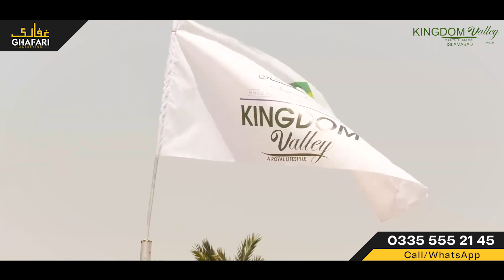Kingdom Valley Islamabad | New Developments | NOC Approved | Site Footage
The development of kingdom valley is moving at a rapid speed. Various agreements have been reached between enterprises and the government to bring cutting-edge development and high-end features to the plan.

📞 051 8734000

Head Office: Office no. 27,28,29, 3rd floor, Al Ghaffar Plaza, G11, Markaz, Islamabad
Peshawar Office:
Office No. 35 to 39, 3rd floor - Liberty Mall University Road Peshawar
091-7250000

Ghafari Marketing provides its customers with a customizable experience through its property sales and purchase services. We offer a legal and Islamic path to a lucrative future booming with riches after you sell your property, prioritizing that the land is never depreciated and mitigating (liquidity, maturity, and default) risk.

Paradise City, Nowshera
Capital Smart City
B17 Multi Gardens
Taj Residencia
Lahore Smart City
University Town
ICHS Town